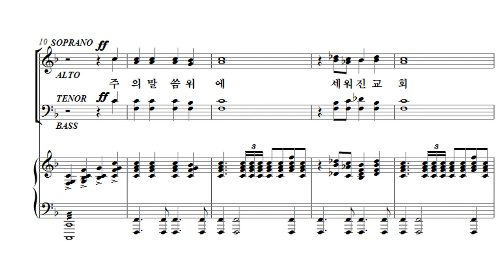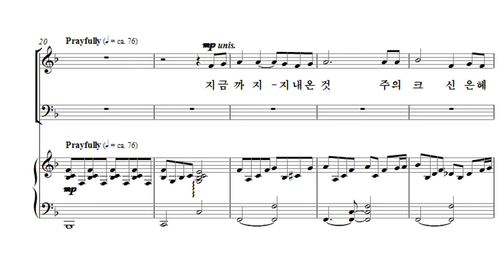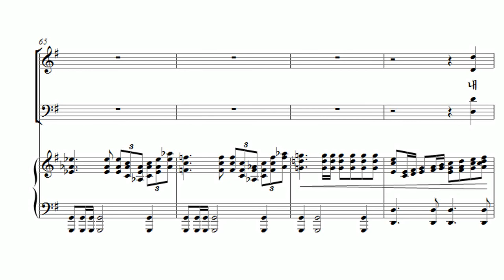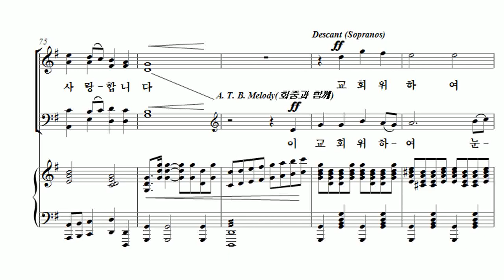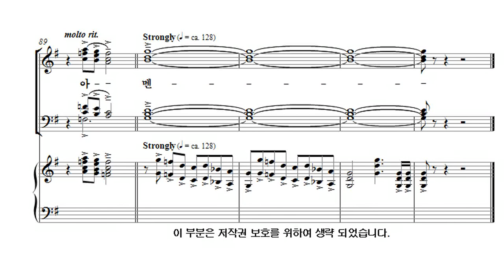[유빌라테 26집] 13. 김미선 - 교회[창립주일]